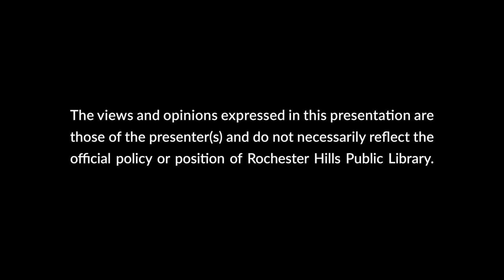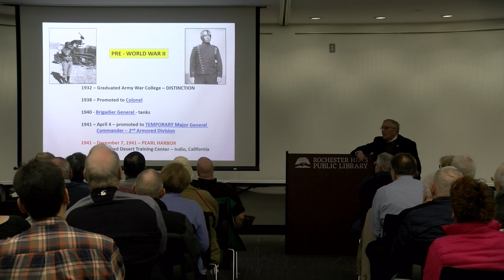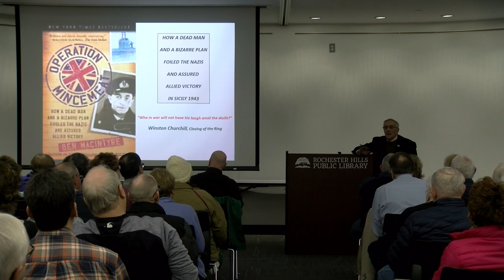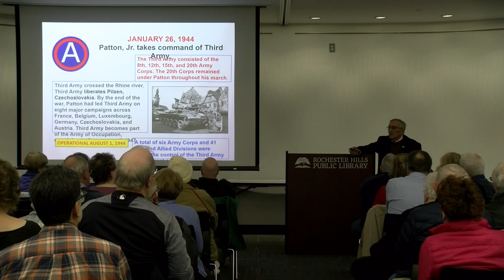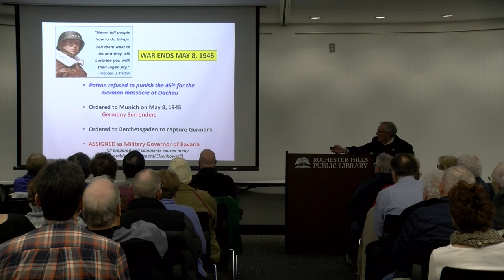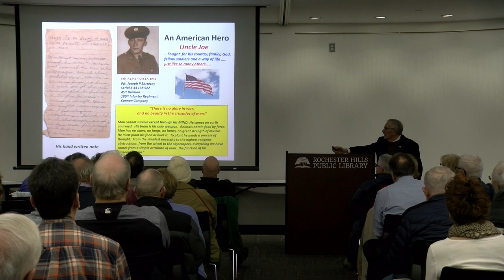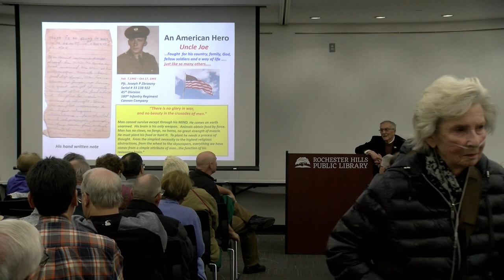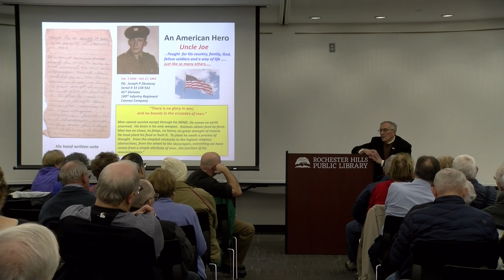Smart Towns: Patton: American Warrior General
Learn the history of General Patton's military career and his successes and failures in WWII that led to a career as a 4-Star General.

Smart Towns is a lifelong learning program for everyone in the community led by educational organizations in Rochester, Rochester Hills, and Oakland Township, Michigan. The Smart Towns partners work together to provide a unique series of programs exploring one theme or topic for one year. Lectures, presentations, and courses introduce the participants to all aspects of the topic and are presented by experts in their respective fields of study.